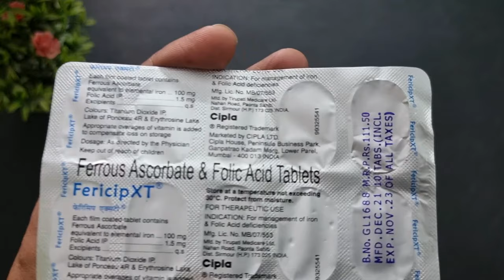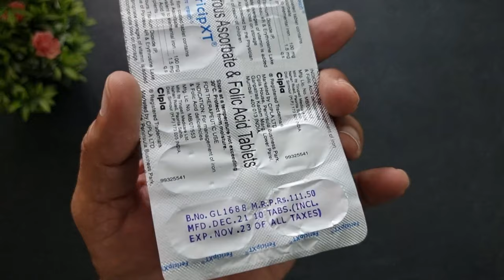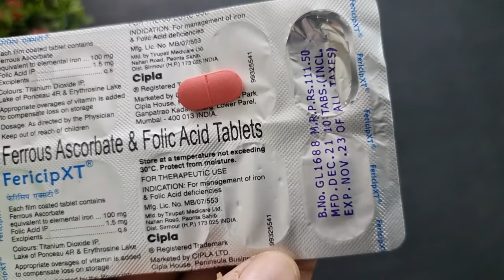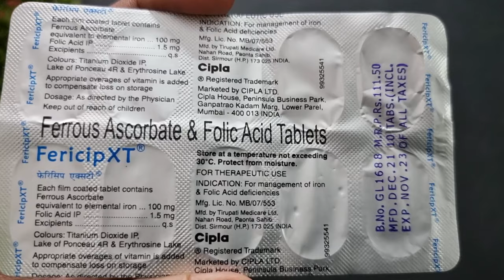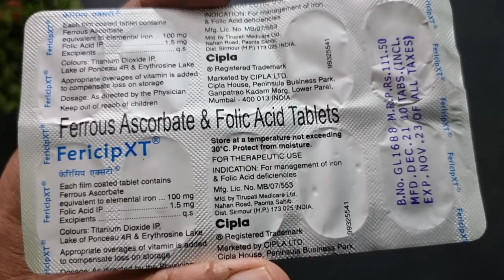Fericip XT Tablet Benefts, Dosage, Side Effects | Iron, Folic acid | Cipla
Iron helps transport oxygen throughout the body. It can aid in maintaining red blood cells. It can help improve brain development and functioning. Daily iron tablet can help manage anemia during pregnancy and lactation. It can aid in maintaining good Neurological health.